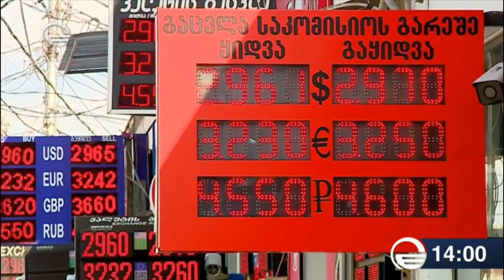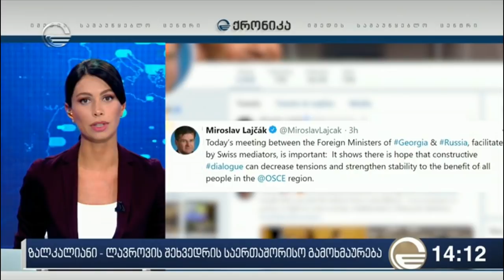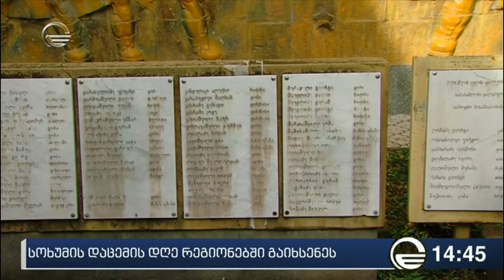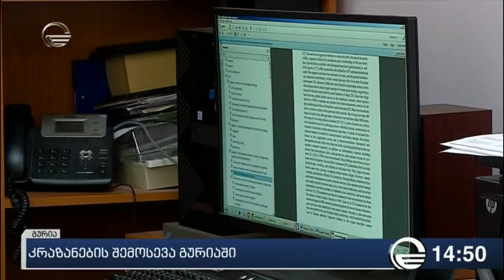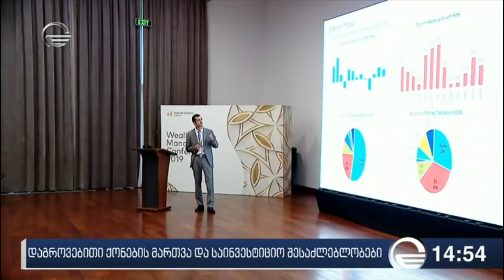ქრონიკა 14:00 საათზე - 27 სექტემბერი, 2019 წელი